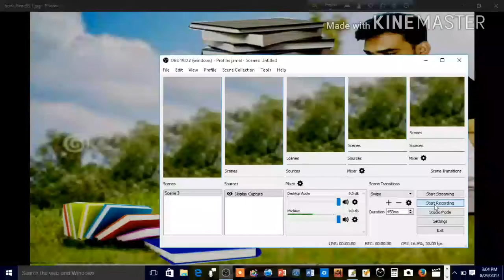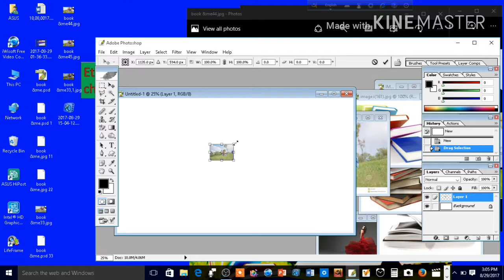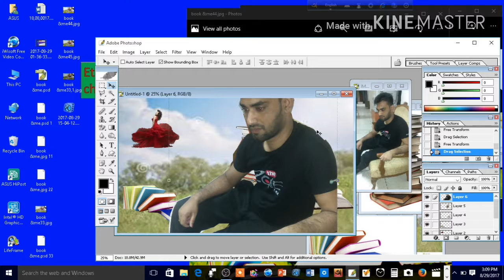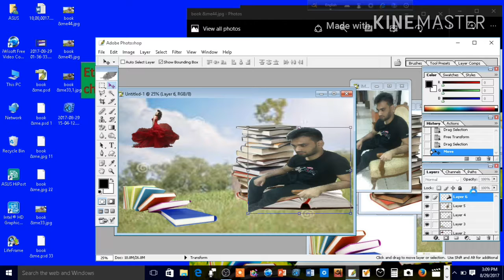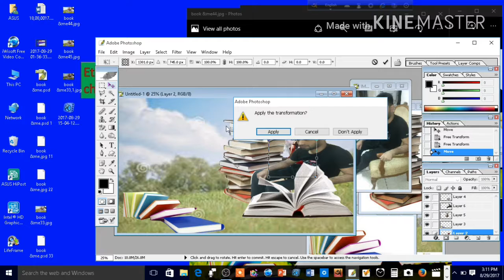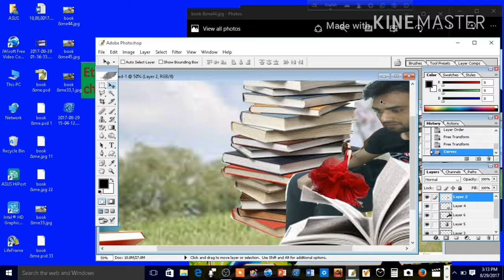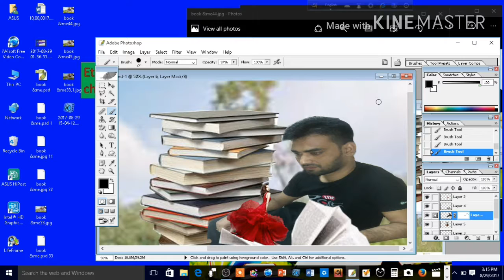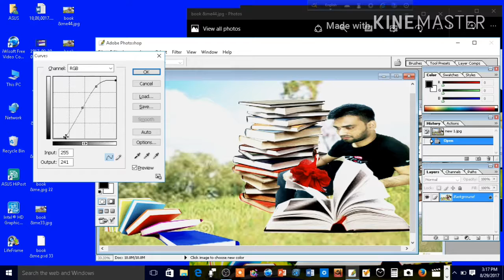Adobe photoshop :basics tutorial for new with amazing photo make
This video about photoshop.this video help you to make a profesional picture.this video contain
how to you edit photo
how to you design photo
how to you adjust photo
how to u make profesional phooto
# how to u cut photo
# how to you colour in photo
# how to you save in jpg formet
& this video help you for design & development